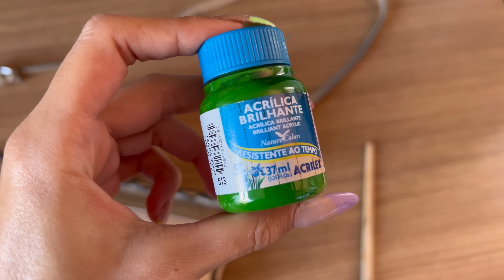TRANSFORMANDO PEÇAS DE BRECHÓ | como pintar bolsas, como tingir tecidos sintéticos e mais!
Hoje o vídeo traz o tutorial em customização de 3 peças. Dou ideias de como transformar roupas antigas em novas!  Explico como pintar bolsas de couro e courino, como tingir roupas de tecido sintético e também dou ideia de customização em um sapato!

Quer pescar ideias de como transformar suas roupas?

Vem ver! ❤️

COMO TIRAR E EVITAR BOLINHAS E PÊLOS NAS ROUPAS | como usar e onde comprar papa-bolinhas elétrico!

TRANSFORMEI 4 PEÇAS DE BRECHÓ por menos de R$10 | ideias pra mudar seu guarda-roupa com customização

✨SOBRE O CANAL:
Muito prazer! Eu invento moda, visito brechós e posto lookinhos e produtos acessíveis.
Aqui tratamos de moda, beleza e decorações, tudo na base do “faça você mesmo”. Adoro um DIY, um garimpo, uma costura simples e sou melhor amiga da facilidade! Transformamos o inacessível em acessível!